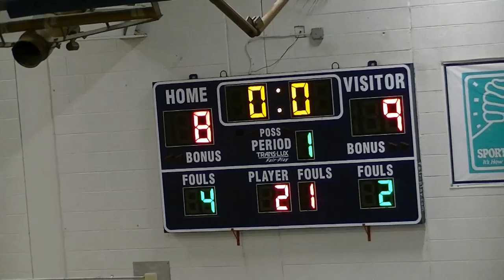Mountain view vs WHS HD